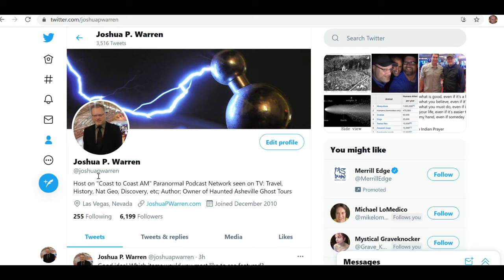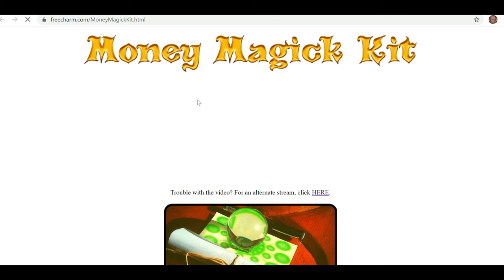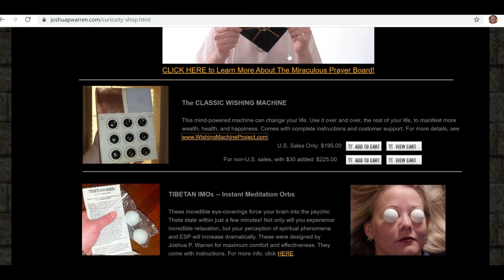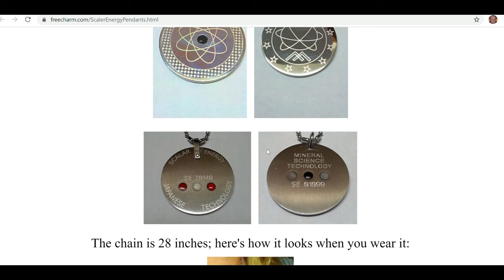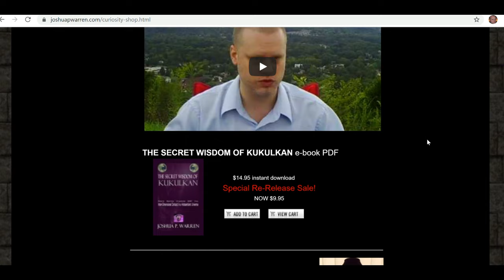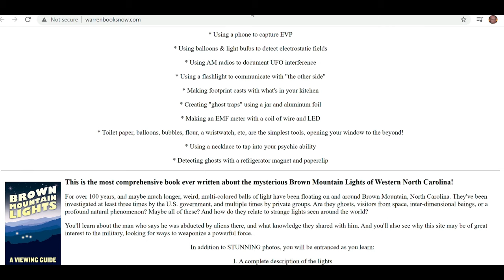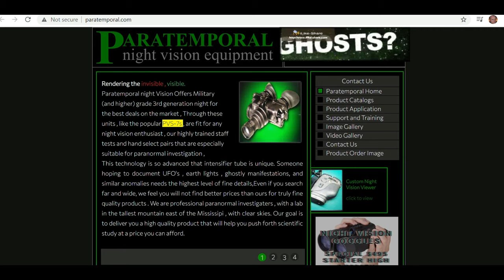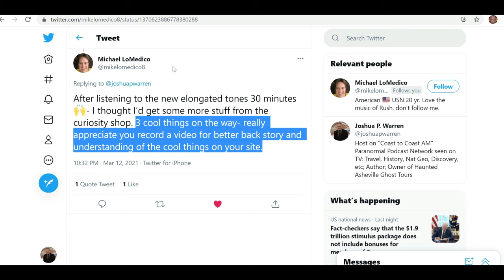A Tour of My Curiosity Shop!